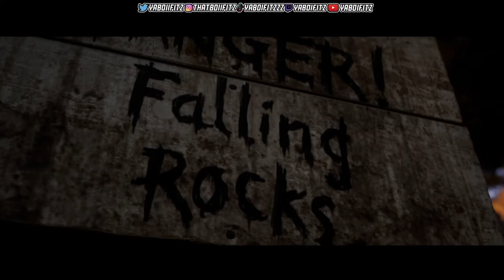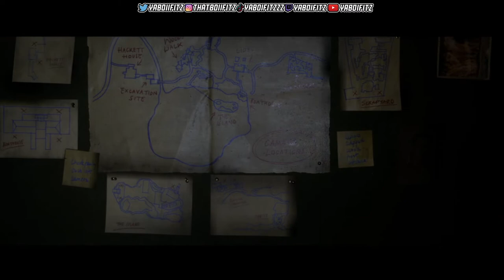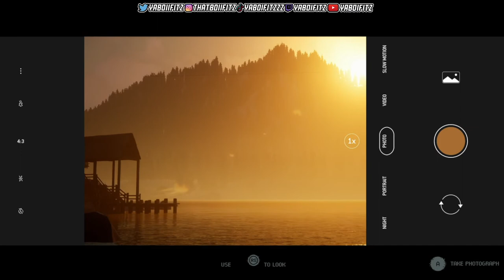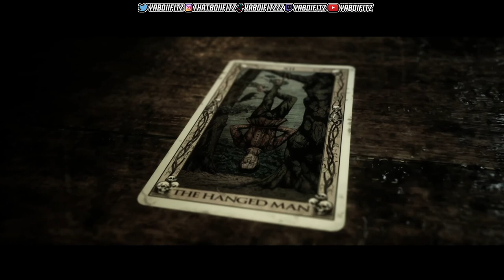The Quarry FULL Playthrough - Chapter 2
10 like for more quarry vids...

The Quarry FULL Playthrough Chapter 3